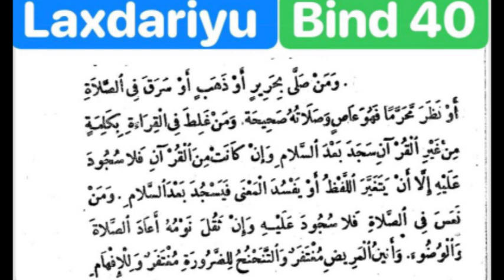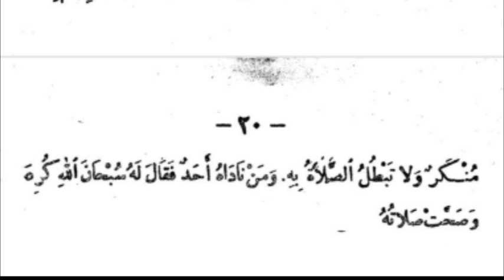KAAY JÀNG LAXDARIYMU BIND: N° 40